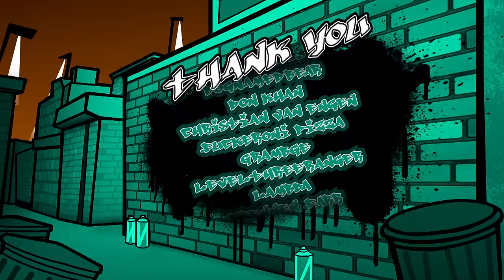Low Taper Fade (feat. Kwite & Noodle) | Please Stop Talking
What if Punk Duck had a low taper fade?

CHAPTERS
Intro 00:00
Punk Duck Surprise 01:28
Hairstylist Billy 10:12
PST Meet-Up 19:19
Kwite's First MAGFest 24:55
Hitting the Jirayaya 25:45
The Art of the Deal 31:56
Room Parties 36:04
King's Cup 2024 41:24
Patreon Questions 46:32
Outro/ Top Supporters 51:01